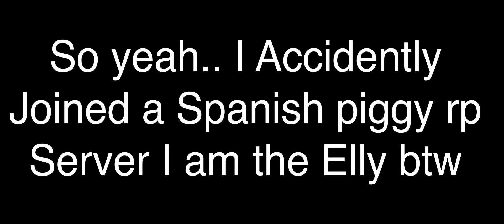Spanish Panic In Piggy RP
Whoopsie